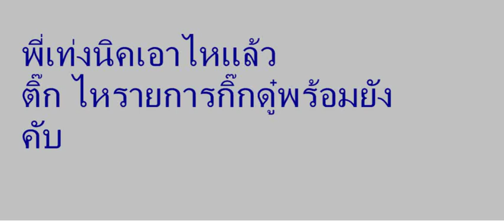ติ๊ก เราจะไปอยู่กันายแล้วเราชอบเพลงนาย เราชอบเพลงนายมานานแต่ไม่กล้าบอก